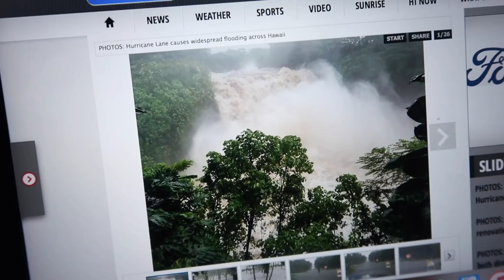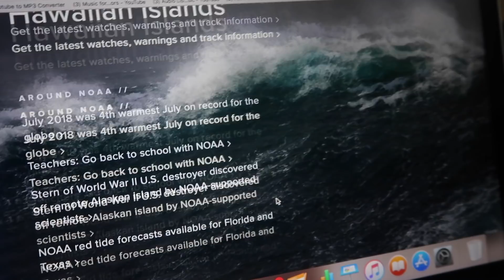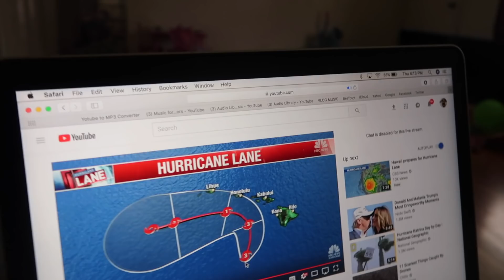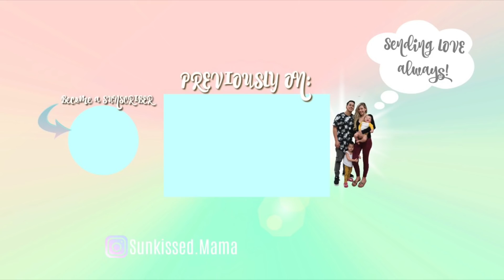we will NEVER forget our son's first birthday.....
we will NEVER forger our son's first birthday.

MAIL BOX: WRITE US (:
SUNKISSEDMAMA